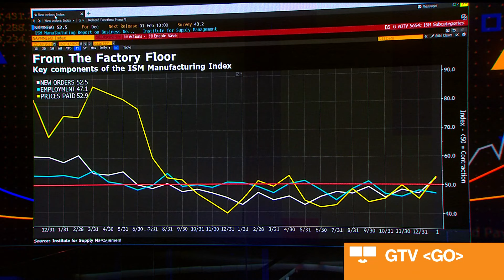ISM Manufacturing Gauge Rises to Highest Since 2022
The ISM's manufacturing gauge rose to a 15-month high at the start of the year, fueled by the strongest orders growth since May 2022. Mike McKee reports.